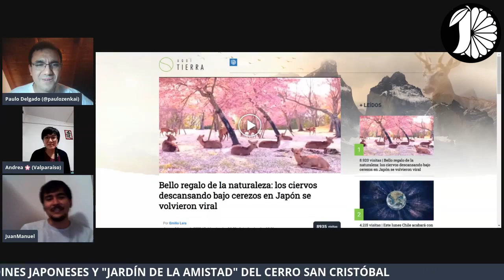[EP06] Japonistas Podcast | JARDINES JAPONESES Y "JARDÍN DE LA AMISTAD" DEL CERRO SAN CRISTÓBAL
Conversamos con Juan Manuel Gálvez (@juanmanuel.garden), arquitecto de la Universidad Arturo Prat, Máster en Arquitectura del Paisaje de la Universidad de Chiba y uno de los asesores y co-diseñadores del remodelado "Jardín de la Amistad" (Jardín Japonés) del Cerro San Cristóbal al interior de Parquemet.

Juan Manuel nos contó su interés por los jardines japoneses, su perfeccionamiento profesional en torno a ellos y su participación como asesor del remodelado Jardín Japonés reinaugurado en enero de 2019.

Si deseas conocer más detalles sobre este emblemático, fotogénico y japonés lugar en Santiago, te invitamos a escuchar nuestra entrevista e impresionarte con la diversidad de elementos simbólicos y ocultos que tiene el "Jardín de la Amistad".